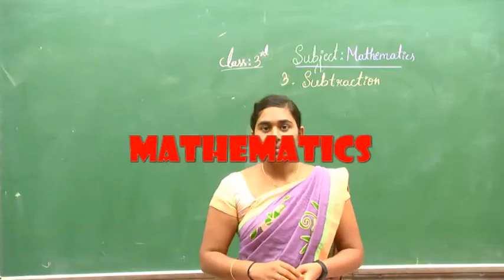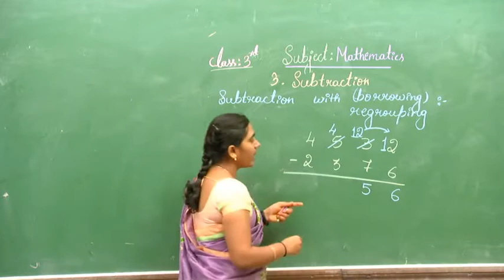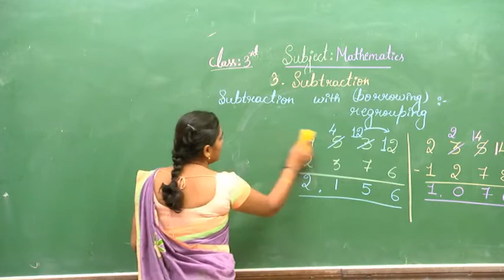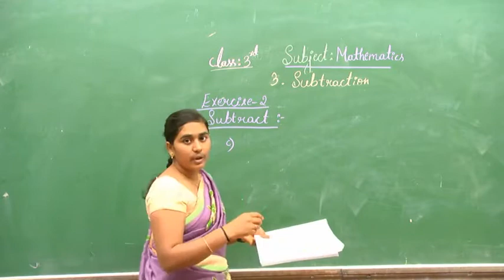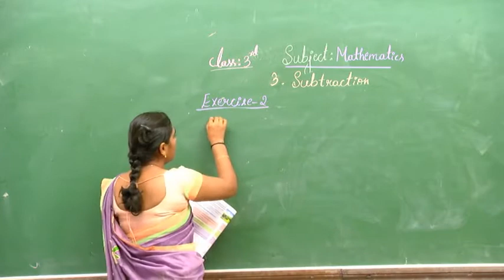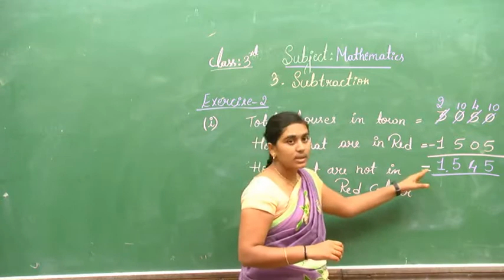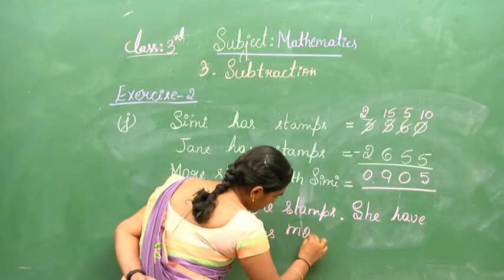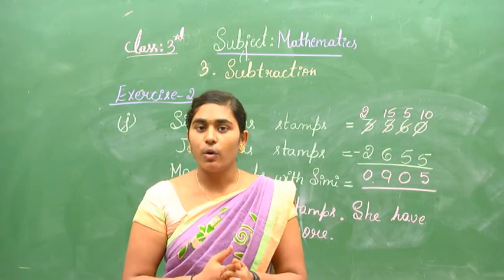MATHS CLASS 3 compressed